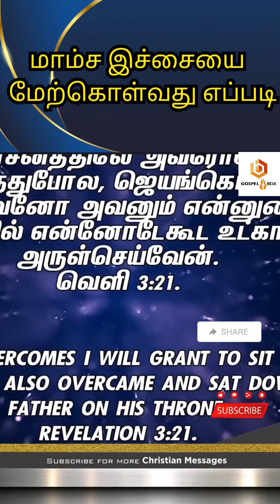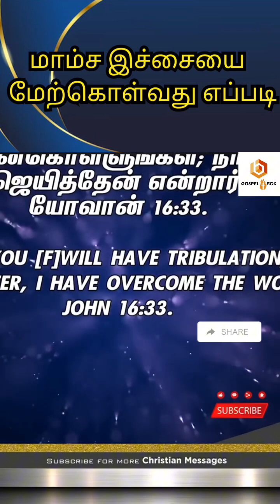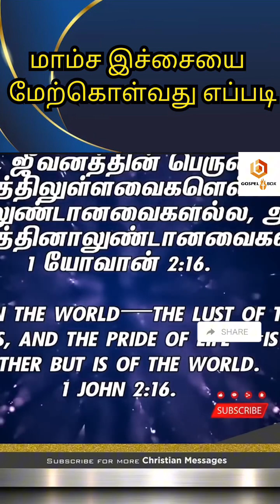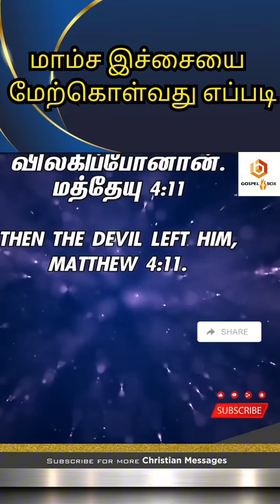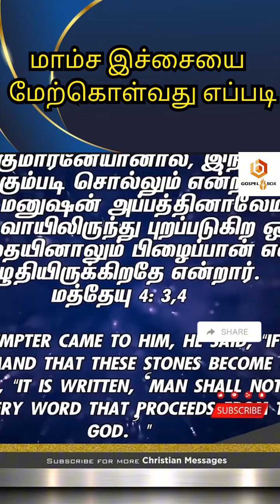மாம்ச இச்சையை மேற்கொள்வது எப்படி ? | தடையாய் இருக்கும் 3 பாவங்கள் | Bro. MD Jegan